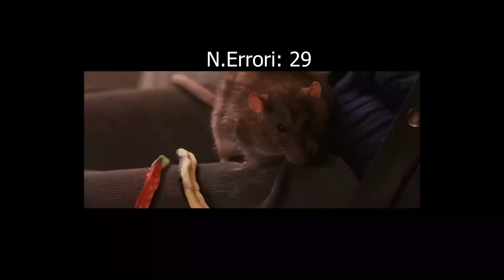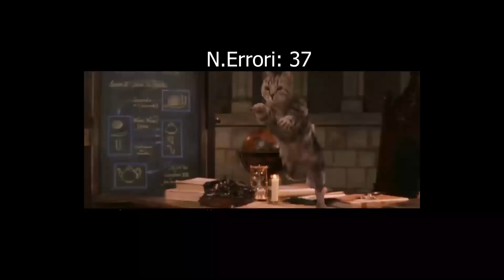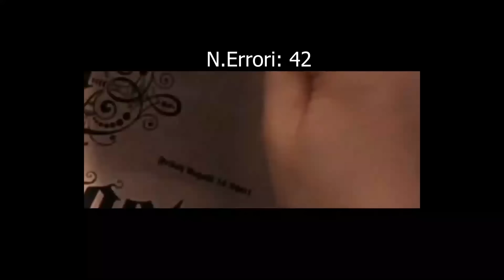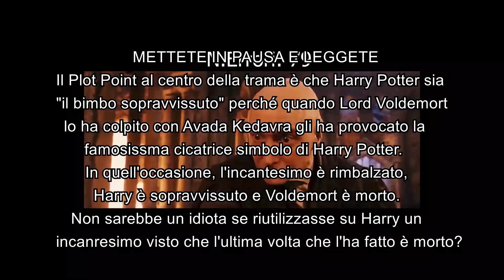Come trovare Errori nei film?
Il video è lungo, ma non quanto poteva esserlo sviscerando l'argomento per bene. Come trovare Errori nei film? Beh, la risposta è che non c'è un solo modi di trovare qualcosa di sbagliato, posso solo fare qualche esempio con Harry Potter

VUOI COMPRARE UNA MAGLIETTA, UNA FELPA, UNA TAZZA O ALTRO DI 151eg?
ECCOLO!